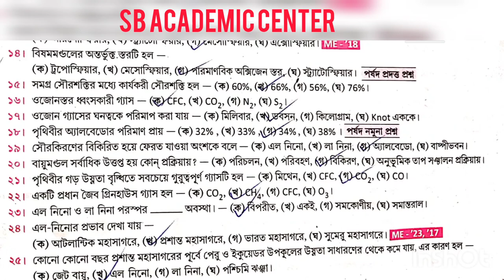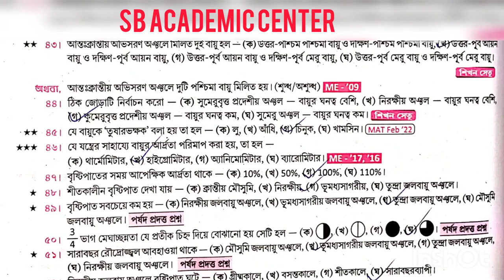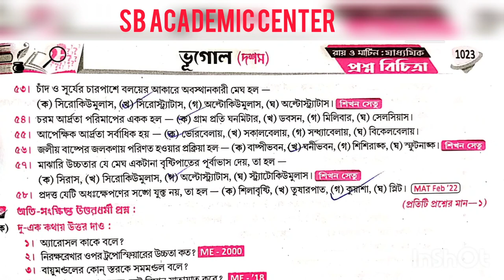Madhyamik Geography Suggestion 2024 2nd Chapter // মাধ্যমিক ভূগোল সাজেশন বায়ুমণ্ডল (দ্বিতীয় অধ্যায়)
বায়ু (বায়ুমণ্ডল – দ্বিতীয় অধ্যায়)

মাধ্যমিক ভূগোল প্রশ্ন ও উত্তর | Madhyamik Geography Bayu Question and Answer

বায়ু (বায়ুমণ্ডল – দ্বিতীয় অধ্যায়) মাধ্যমিক ভূগোল প্রশ্ন ও উত্তর | Madhyamik Geography Bayu Question and Answer : বায়ু (বায়ুমণ্ডল – দ্বিতীয় অধ্যায়) মাধ্যমিক ভূগোল প্রশ্ন ও উত্তর | Madhyamik Geography Bayu Question and Answer নিচে দেওয়া হলো। এই দশম শ্রেণীর ভূগোল প্রশ্ন ও উত্তর – WBBSE Class 10 Geography Bayu Question and Answer, Suggestion, Notes – বায়ু (বায়ুমণ্ডল – দ্বিতীয় অধ্যায়) থেকে বহুবিকল্পভিত্তিক, সংক্ষিপ্ত, অতিসংক্ষিপ্ত এবং রোচনাধর্মী প্রশ্ন উত্তর (MCQ, Very Short, Short, Descriptive Question and Answer) গুলি আগামী West Bengal Class 10th Ten X Geography Examination – পশ্চিমবঙ্গ মাধ্যমিক ভূগোল পরীক্ষার জন্য খুব ইম্পর্টেন্ট।

 তোমরা যারা বায়ু (বায়ুমণ্ডল – দ্বিতীয় অধ্যায়) মাধ্যমিক ভূগোল প্রশ্ন ও উত্তর | Madhyamik Geography Bayu Question and Answer খুঁজে চলেছ, তারা নিচে দেওয়া প্রশ্ন ও উত্তর গুলো ভালো করে পড়তে পারো।

শ্রেণীমাধ্যমিক দশম শ্রেণী (Madhyamik Class 10)বিষয়মাধ্যমিক ভূগোল